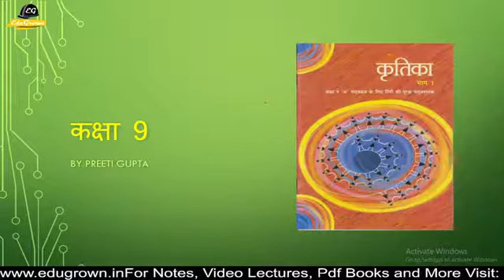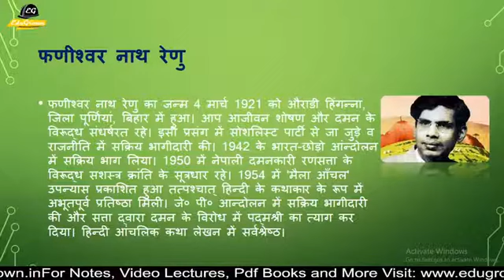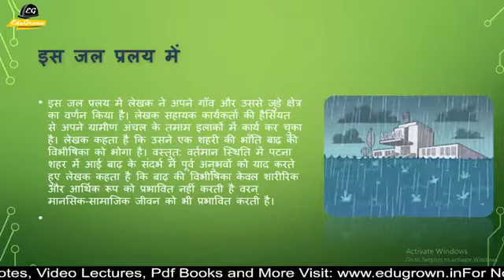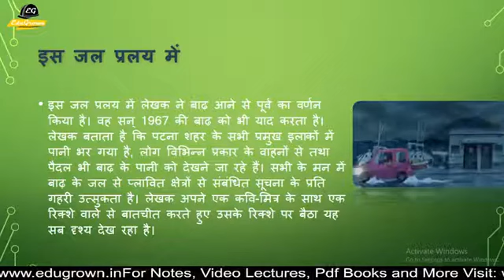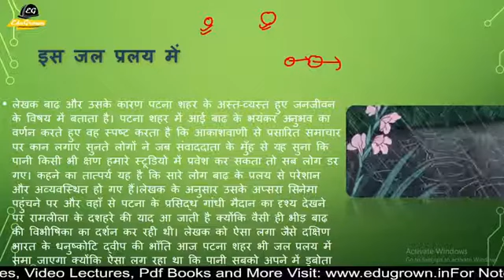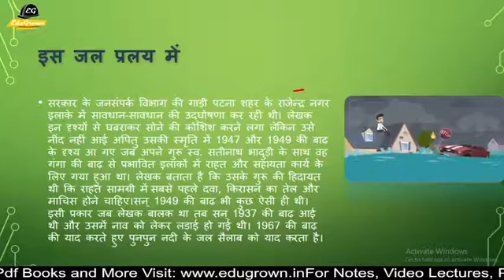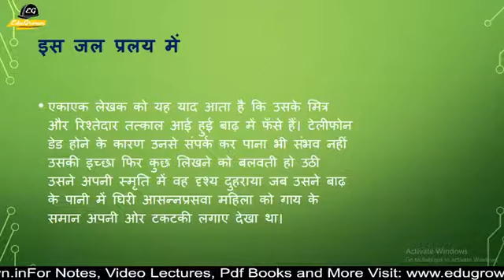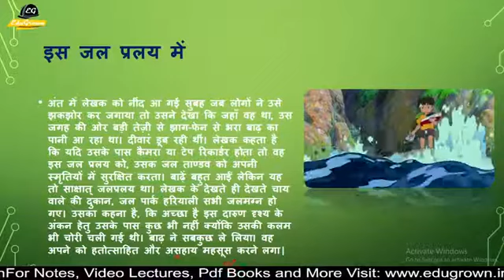इस जल प्रलय में | Is Jal Pralay Mein | Class 9 Chapter-1 Hindi Kritika | NCERT Complete Summary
🧶Whtasapp Group For Class 9th & 10th

🧤Now You Can Complete Your Homework & Ask Your Dout With as